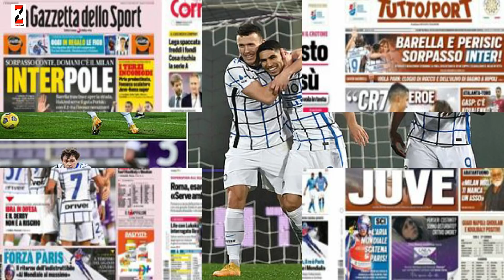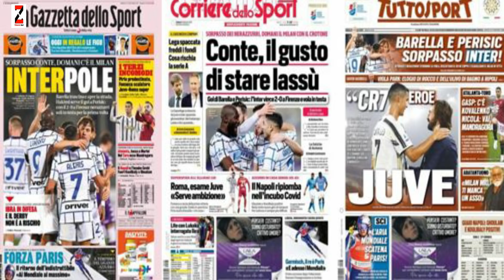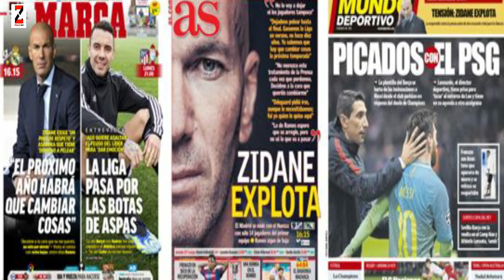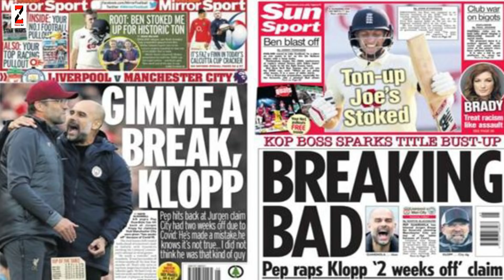WARGESYADA Pep oo beenta Klopp qabtay, xanaaqa Zidane, guusha Inter, daafacyada Blues rabto, Salah